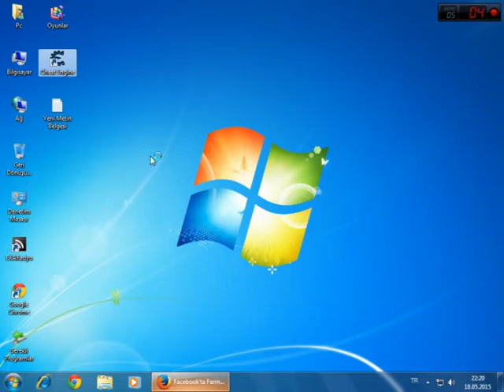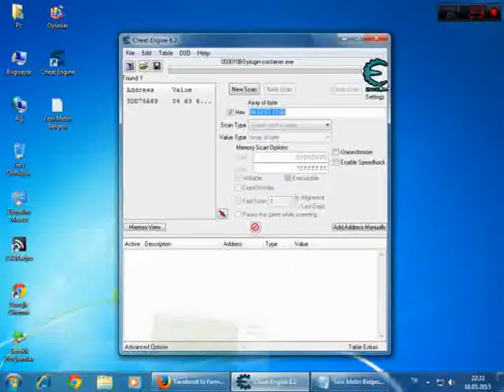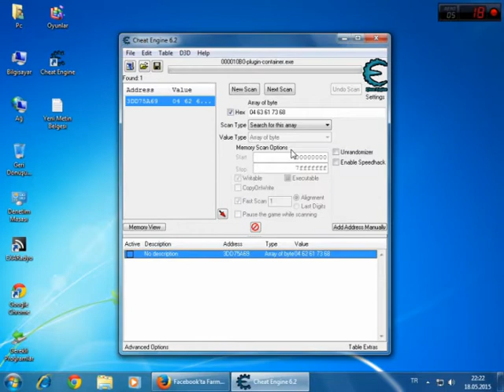FARM VİLLE 2 MARKETİ ÜCRETSİZ YAPMA HİLESİ